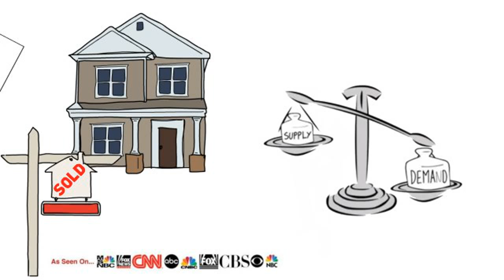Phil_Slezak__VIDEO_WMV_V9 Sold in 59Days.wmv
Your Home Sold In 59 DAYS or LESS